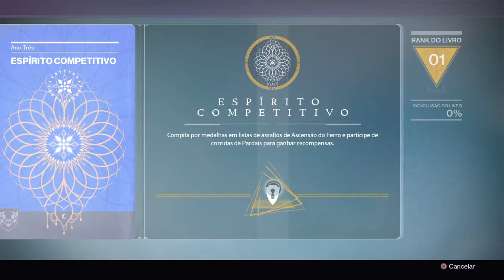Destiny - como ficou a Torre com a Alvorada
Veja como ficou a Torre de Destiny com a chegada do evento "A Alvorada", com novos itens cosméticos e presentes.